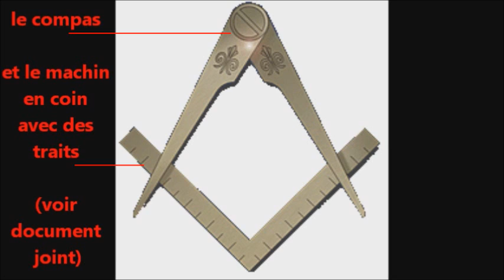Mélenchon avoue être franc-maçon et illuminati (et reptilien ?).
Jean-Luc Mélanchon (sic) avoue être franc-maçon et illuminati (et reptilien ?). Merci à l'agent John Doggett et à Voltaire pour m'avoir assisté de leurs Lumières sur ces questions trop mal connues du grand public.
Marseille, le 15 juin 2017.